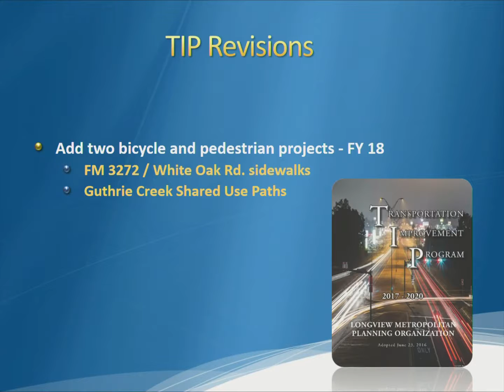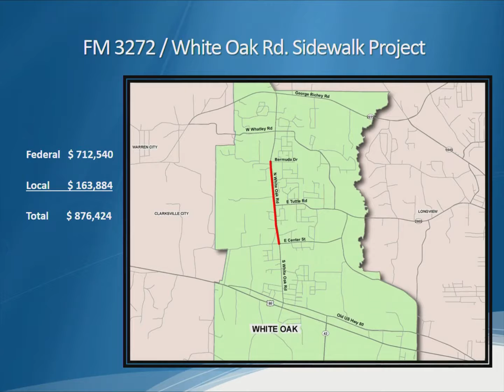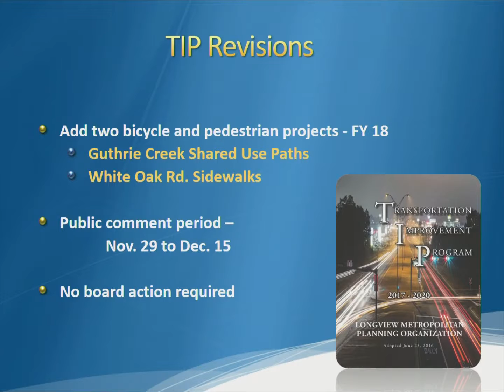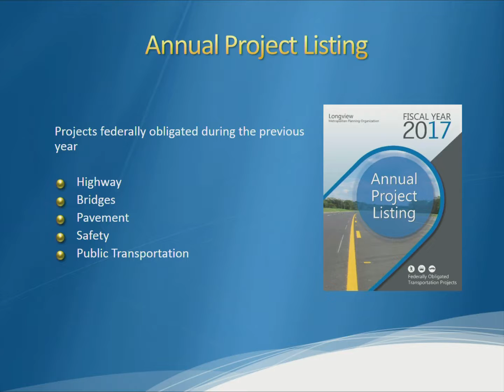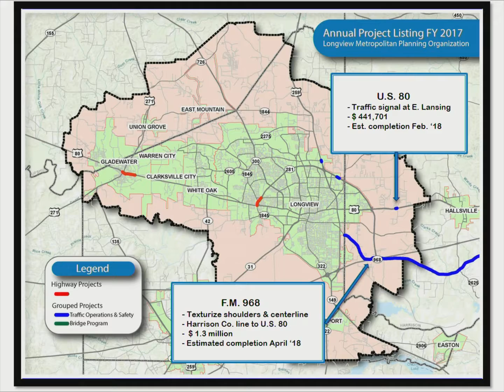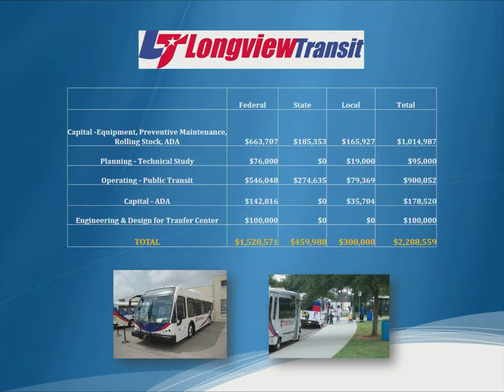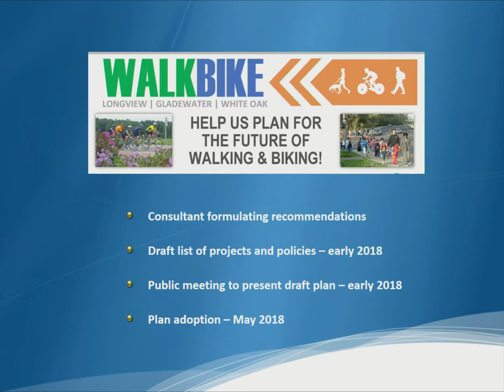November 29, 2017 Longview Metropolitan Planning Organization (MPO) Policy Board Meeting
I. Call meeting to order and welcome
II. Approval of the July 26, 2017 meeting minutes – Karen Owen
III. Review of revisions to the 2017 – 2020 Transportation Improvement Program – Karen
Owen
IV. Approval of the FY 17 Annual Listing of Projects – Karen Owen
V. Project updates
VI. Citizen comment
VII. Recognition of Longview City Manager David Willard’s 10 years of service to the MPO
Board
VIII. Staff comment
IX. Adjournment